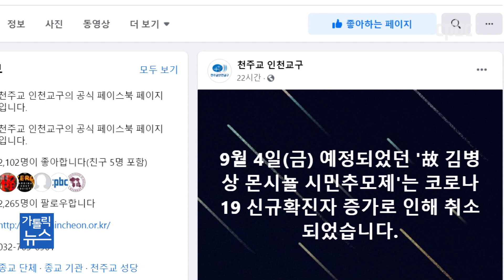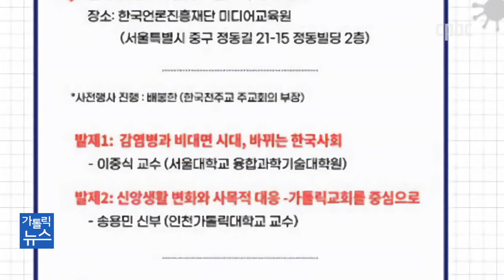코로나19 비상···교회 행사도 취소·연기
코로나19의 악화로 사회적 거리두기가 한층 강화되면서 교회 행사도 대부분 취소됐습니다.
축소되거나 연기된 행사도 많습니다.
코로나19 확산으로 연기 또는 축소, 취소된 행사들을 이힘 기자가 정리했습니다.

카카오톡 플러스친구 : cpbc TV